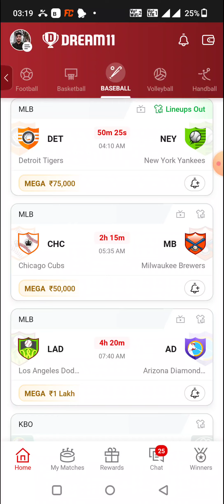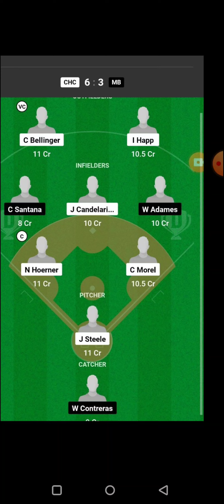NCD vs KIA BASEBALL DREAM11 TEAM PREDICTION TODAY MATCH | KBO DREAM11 TEAM